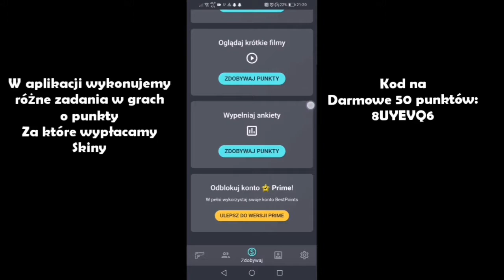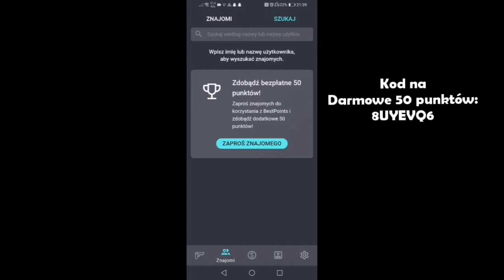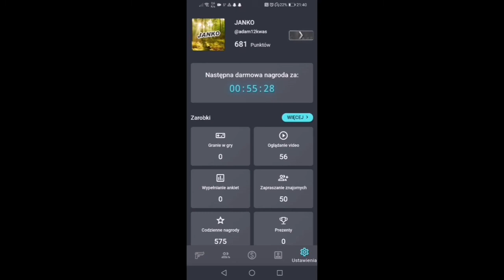Darmowe skiny do CS GG 2022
Kod na darmowe 50 punktów:
8UYEVQ6